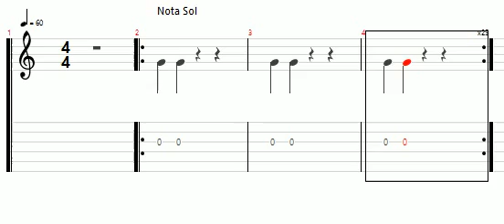Toque Fácil 01 com Fernando Carvalho : Nota Sol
Novo Método de Aprendizado.
Apresento a Nova Proposta para estudar Musica , neste método voltado para Violão Clássico .
Dedos da mão direita : ( I ) Indicador e ( M ) Médio com apoio na corda D .
Partitura com 2 Seminimas com figura de som e 2 seminimas com figura de silencio .
percepção musical : nesta semana treine conhecer o som da corda Sol ( G ) que da nome ao som da nota .
Se for treinar com palheta use movimento ascendente e descendente .